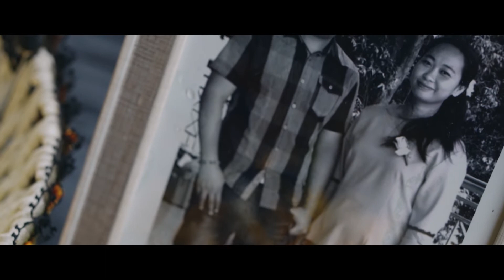Darell & Esther Wedding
Wedding of Darell & Esther

“What lies behind us, and what lies before us are tiny matters compared to what lies within us.”

Photo by Adrian Thomas
Photo by Rebekah Becca